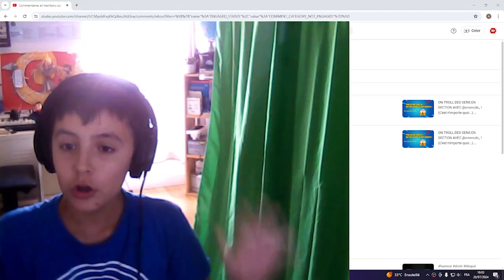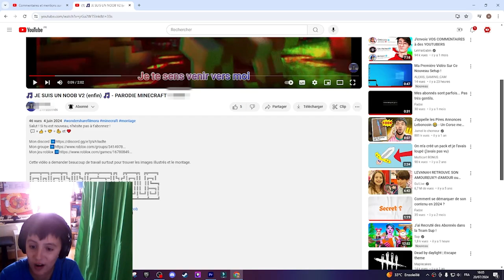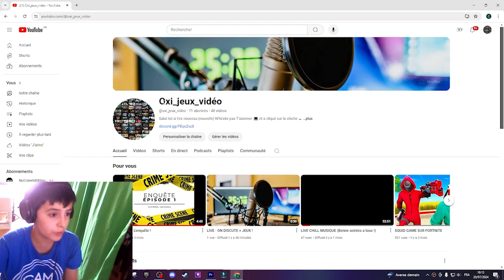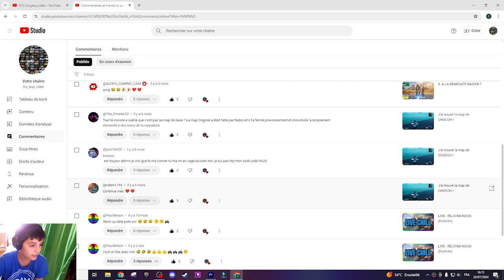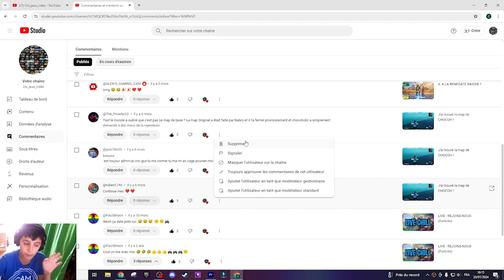JE RÉPONDS AUX MÉCHANTS COMMENTAIRES ! (Des dingueries mdrr)